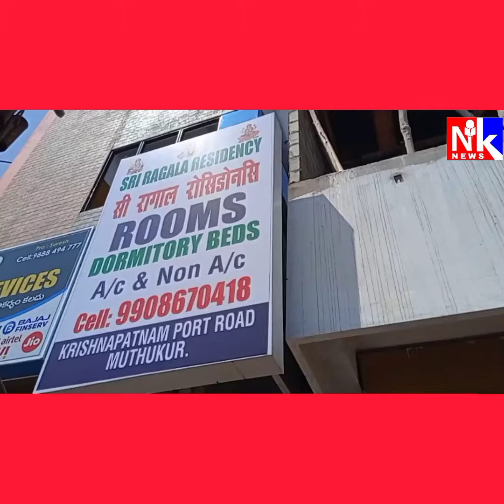Nknews ✍️ ఘనంగా ముత్తుకూరు సెంటర్ లో రాగాల రెసిడెన్సీనీ ప్రారంభించిన ఈదూరు రామ్మోహన్ రెడ్డి.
నెల్లూరు/ముత్తుకూరు: ముత్తుకూరు సెంటర్ లో నూతనంగా నిర్మించిన రాగాల రెసిడెన్సీ ని ఈదూరు రామ్మోహన్ రెడ్డి,మెట్టా విష్ణువర్థన్ రెడ్డి లు ప్రారంభించారు.ఏసి, నాన్ ఏసి రూమ్స్ తోపాటు కామన్ బెడ్స్ సౌంకర్యం కూడా కల్పించారు. తొలుత రాగాల రెసిడెన్సీ యజమాని ఆహ్వానితులందరికీ ఘన స్వాగతం పలికారు. ఈ కార్యక్రమంలో అదాని కృష్ణపట్నం పోర్టు కార్పొరేట్ అఫైర్స్ హెడ్ జి.వేణుగోపాల్, డాక్టర్ నాగభూషణం కొప్పోలు ప్రముఖ జర్నలిస్ట్,  వైఎస్ఆర్ సీపీ నాయకులు మారు సుధాకర్ రెడ్డి, నెల్లూరు శివ ప్రసాద్,తూపిలి శ్రీధర్ రెడ్డి, నెల్లూరు జిల్లా వైఎస్ఆర్ సీపీ ట్రేడ్ యూనియన్ కమిటీ అధ్యక్షులు నడవడి ముత్యం గౌడ్, నెల్లూరు జిల్లా వికలాంగుల విభాగం అధ్యక్షుడు బి.పోలయ్య. ముత్తుకూరు ఎంపిపి సుగుణ, తోటపల్లి గూడూరు మండలం మండపం సర్పంచ్ సుబ్రహ్మణ్యం, పంటపాలెం సర్పంచ్ ఆలపాక శ్రీనివాసులు, ఎంపిటిసిలు వై.వెంకటేశ్వర్లు, నవీద్ భాష,టి.రాజా, కె.కందస్వామి, తొండమనాటి శ్రీధర్, నాయకులు, అధికారులు తదితరులు పాల్గొన్నారు.